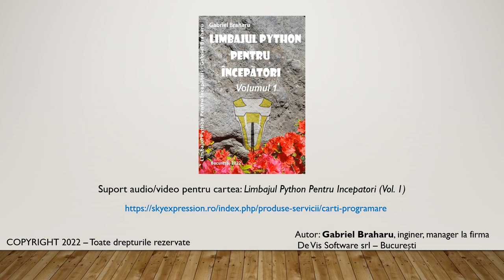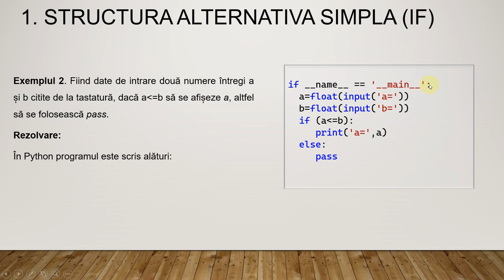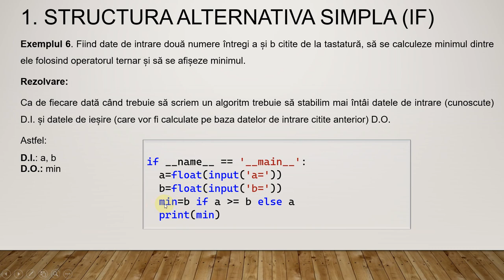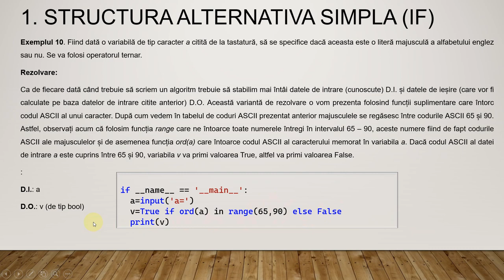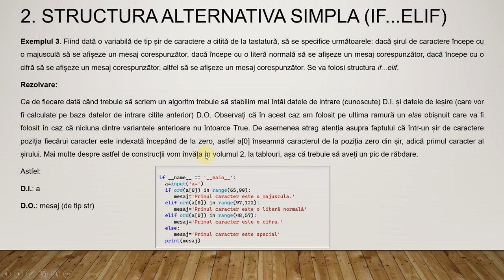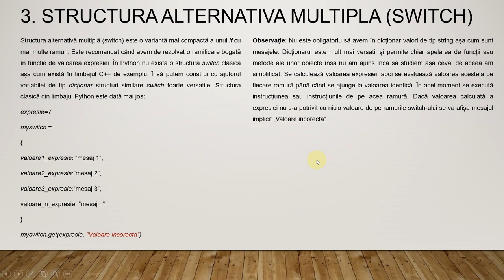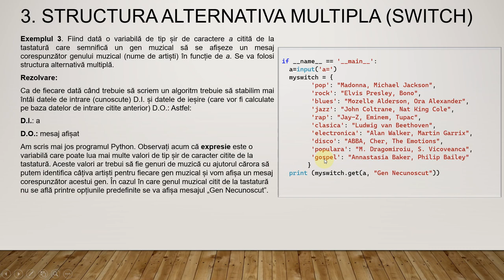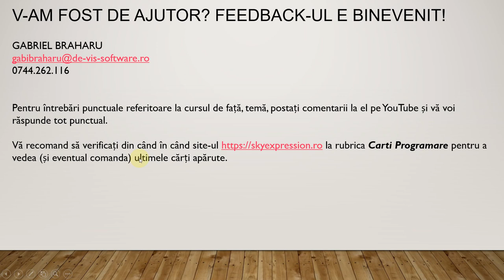Limbajul Python Pentru Incepatori (Curs 3)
AGENDA:
1. Structura alternativă simplă (if) + exemple
2. Structura alternativă simplă (if...elif) + exemple
3. Structura alternativă multiplă personalizată (myswitch) + exemple
4. Temă Pentru Acasă

Acest videoclip este un suport audio/video gratuit pentru cartea Limbajul Python Pentru Incepatori (Vol.1), cartile le puteti comanda aici:

Reguli:
1. Postati doar comentarii referitoare la videoclip (intrebari, teme rezolvate).
2. Daca videoclipul nu are comentarii care contin rezolvarea (corectata) a unui exercitiu de la tema, puteti posta propria rezolvare si veti fi corectat(a) in mod gratuit indiferent daca ati cumparat sau nu cartea.
3. Daca videoclipul are comentarii care contin rezolvari (corectate) pentru toate exercitiile de la tema si doriti o corectare special pentru tema rezolvata de Dvs acest lucru este posibil NUMAI DACA ati achizitionat cartea. Altfel puteti cauta rezolvari printre postarile celorlalti vizitatori sau abonati.
4. Toate comentariile sunt retinute din start pentru examinare si numai cele aprobate vor fi afisate, iar restul sterse.